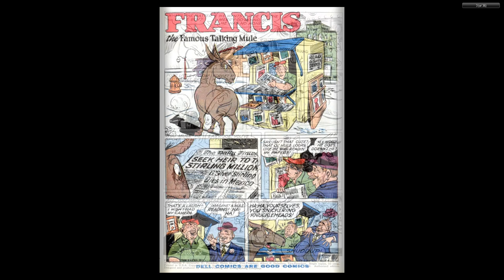Dell Four Color #621 Francis the Talking Mule